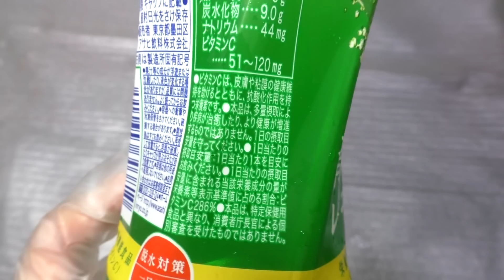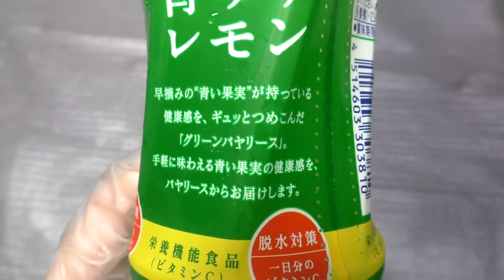バヤリース グリーンバヤリース 青ゆずレモン 450ml [60fps]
キリンビバレッジの「バヤリース グリーンバヤリース 青ゆずレモン」です。PET450ml。発売日は2015年4月7日。